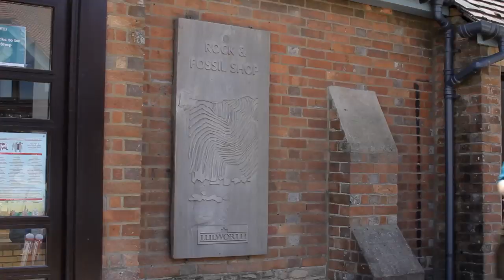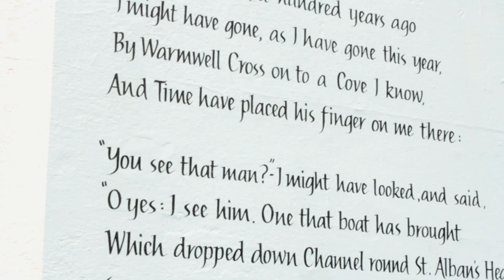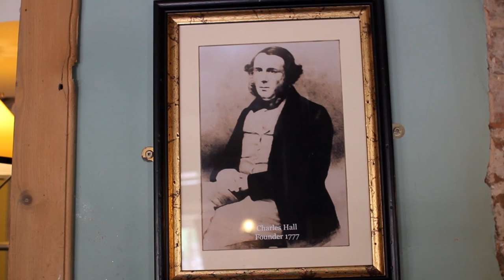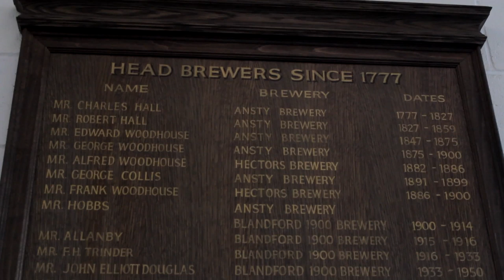Lulworth Cove Inn Restaurant and Rooms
Dorset Tourism Award Winners 2013
Trip Advisor Certificate of Excellence Winners 2013

With wonderful views of Lulworth Cove and the South West Coast Path, Lulworth Cove Inn in Dorset is welcoming guests after a loving restoration that cost almost a million pounds.

The twelve en-suite bedrooms evoke nostalgic memories of seaside holidays. Lulworth Cove Inn also offer award-winning Badger cask ales, lagers from around the world and a menu full of fresh, unpretentious, seasonal dishes cooked by our team of talented chefs, using quality ingredients from our regional food partners.

Local Attractions include: Durdle Door, Lulworth Castle, Wareham Forest, Monkey World, Tank Museum, Cottes Auctioneers, Clouds Hills, Jurassic Coast